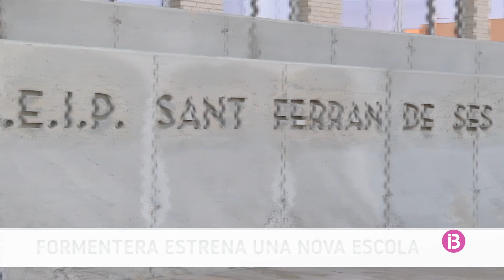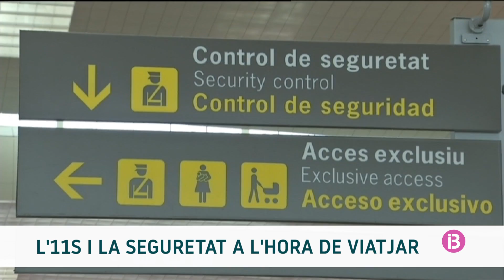Resum IB3N Migdia 10/09/21